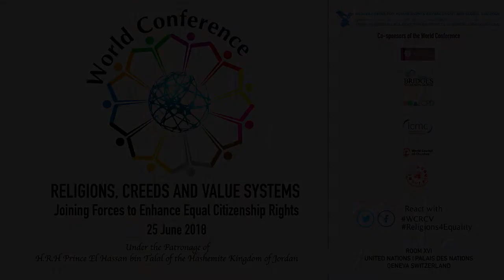Interview: Sheikh Khaled Bentounes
Interviewee: Sheikh Khaled Bentounes, President of the International Association Sufi Alawiyya

Event: World Conference on "Religions, Creeds and Value-Systems: Joining Forces to Enhance Equal Citizenship Rights"

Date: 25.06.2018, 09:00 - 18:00